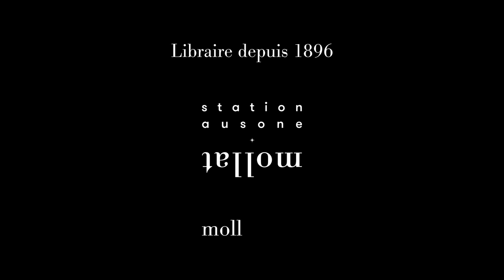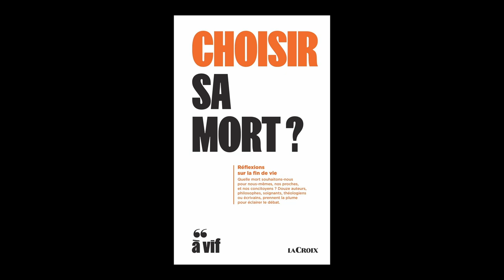Isabelle de Gaulmyn et Alexis Jenni - Choisir sa mort ?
Rencontre avec Isabelle de Gaulmyn et Alexis Jennison autour de l'ouvrage "Choisir sa mort ? : réflexions sur la fin de vie" aux éditions Bayard presse, hors série La Croix. Entretien avec Mazarine Pingeot.